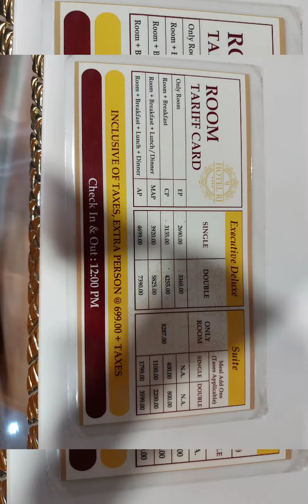INDIAN HOTEL INSIDE BEDROOM LIVING ROOM WASH ROOM BATHTUB ELECTRIC CONTROL AUTOMATIC COMODE SHOWER